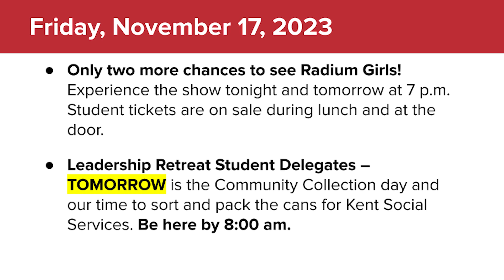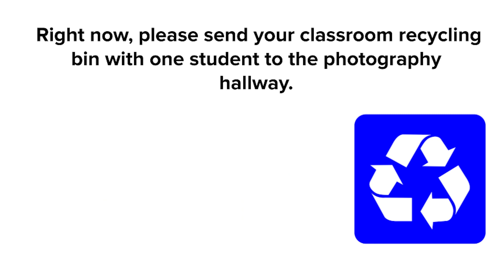TRHS Morning Announcements – Friday, November 17, 2023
Morning announcements for Friday, November 17, 2023

Produced and edited by the TRHS Digital Media Production and Publication class; Mr. Corey Fowler, instructor.

Colorful Confetti Particles Falling Over White Background, Confetti Falling Celebration Animation,party Bg, Gold Realistic Confetti Explosions, Birthday Party Confetti Falling Stock Videos by Vecteezy